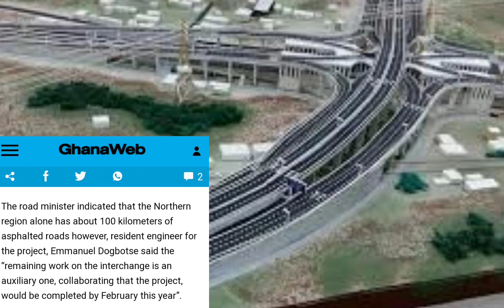GHANA🇬🇭 FIRST Ever INTER-CHANGE Road PROJECT To Be COMPLETED In FEBRUARY In NORTHERN REGION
Minister For Roads And Highways In Ghana, Kwasi Amoako-Atta, Said he is impressed with the level of work done on the ongoing first-ever interchange in the Northern Region.
The Roads Minister Further Stated that the project is expected to be completed by the end of February 2022,after which the president will officially commission it in March.